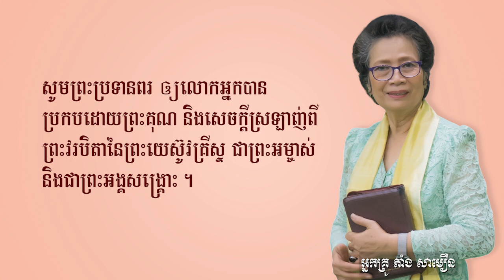ព្រះបន្ទូល កំសាន្តចិត្ត និងលើកទឹកចិត្ត ( Comforting and Encouraging Bible Verses )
ស្តីអំពី:​ គំនិតរបស់យើង